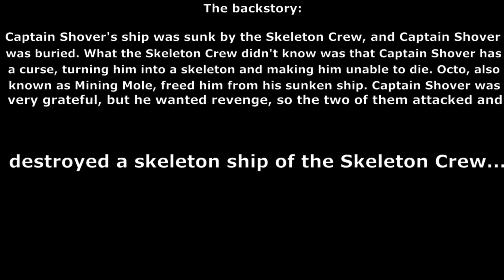Captain Shover and the revenge of the Skeleton Crew Part 1| The Minecraft Film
Thanks to Alexander Nakarada for the Music!

This is a production by the Octo Team, intended for the 1000 subscribers special.

Roles

Captain Shover               WillyWonka
Skeleton Pirate King      Kritischer_Hase
Skeleton Admiral 1        WillyWonka and Kritischer_Hase
Skeleton Admiral 2         Benjoker117
Roy                                    Benjoker117
Octo/Mining Mole           flyingbose
Cutter                                flyingbose